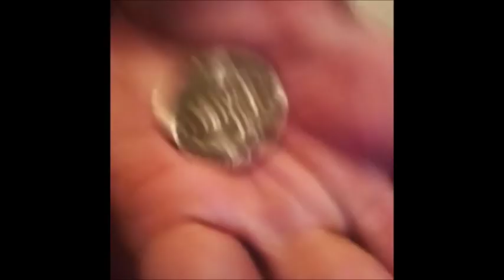Charlie Zelenoff Relationship Status 2019!!!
Relationship status update
Playstation Store Gift Card deals
XBox Store Gift Card Deals